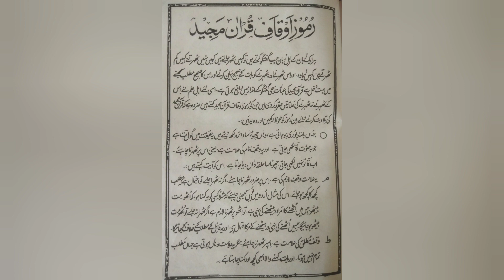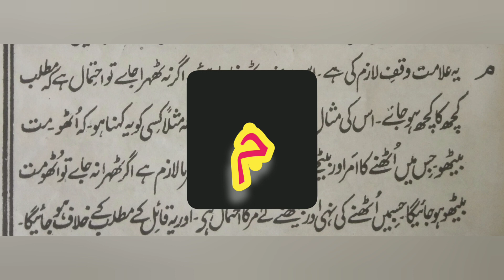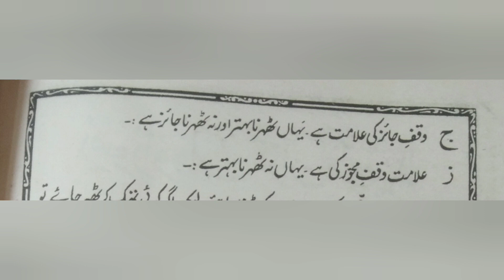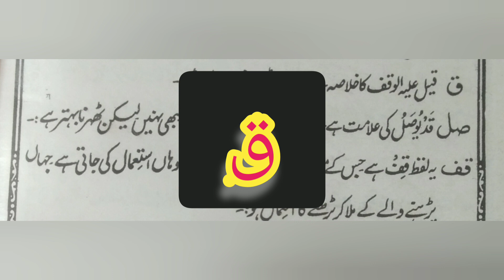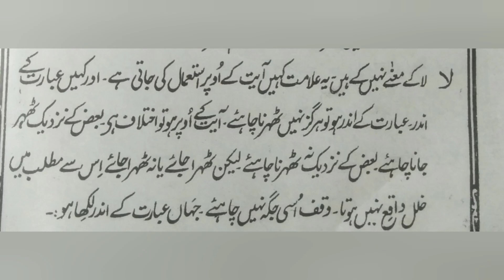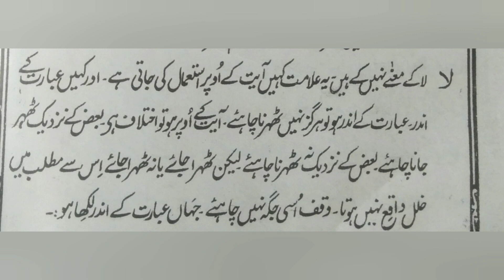تعلم القرآن/رموز اوقافrules of stop and pause/Rumoze oqaaf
تعلم القرآن/رموز اوقاف/Rumoze oqaaf
Quran mai kahan rukna chahiye aur kahan nahi rukna chahiye kahin kitni der thehra chahiye lekin saans na toote.